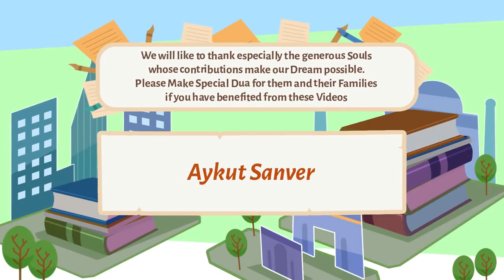HOW TO DEAL WITH OPPOSITE GENDER Subtitled